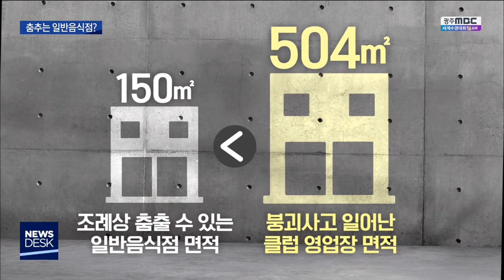[뉴스데스크]광주 클럽 붕괴 사고 "예견된 인재"...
(앵커)
사고가 난 클럽은
1년 전에도 비슷한 추락 사고가
발생했던 것으로 확인됐습니다.

또 일반음식점으로 신고를 해놓고도
유흥주점처럼 운영하다
두 차례 행정처분을 받았는데도 여전히
일반음식점으로 영업을 하고 있었습니다.

이어서 김철원 기자가 보도합니다.

(기자)

사고가 난 클럽에서는
지난해 6월에도 같은 복층 구조물에서
사람이 떨어지는 사고가 났습니다.

25살 여성이 클럽에 들렀다
복층 바닥인 강화유리에 서 있었는데
유리가 빠지면서 추락해
전치 6주의 부상을 입었습니다.

하지만 업주가
업무상과실치상 혐의로 받은 처벌은
벌금 2백만원이 전부였습니다.

(인터뷰)해당 클럽 추락사고 피해자
"(작년에 클럽) 2층에 올라가 가지고 걷고 있는데 바로 구멍에 빠져버렸어요. 떨어지고 한참 후에 깨어났어요. 화장실에 가서 토했던 것 같아요."

디제이까지 불러놓고 음악을 틀고
현란한 조명아래 수백명이 춤을 추는
이 클럽은 지난 2015년 개업했습니다.

춤을 출 수 없는 '일반음식점'으로 신고해놓고
손님들이 춤을 추는 '유흥주점'처럼
운영하다 2016년 두차례 적발돼,

한달 영업정지와 6천만 원이 넘는
과징금 처분도 받았습니다.

하지만 자치구 의회가 만들어준
조례 덕분에 그 뒤로도
일반음식점 업태를 유지하며
영업을 해왔습니다.

[ st-up ]
"광주 서구의회는 이 클럽이 과징금 처분을 받은 직후인 지난 2016년 7월, 일반음식점에서도 객석에서는 춤을 출 수 있게 한 조례를 통과시켰습니다."

[이 클럽은 그나마도 조례가 정하는 면적보다
3배나 커서 적용대상이 아니었지만 소급 적용을 받지 않아 합법영업을 해왔습니다. ]

(녹취)송기주 광주경찰청 강력계장
"구청에서 (클럽에) 어떠한 조치를 했는지 그리고 실제 경찰에서 어떤 조치를 했는지 확인할 예정입니다."

경찰은 클럽 업주가
사고가 난 복층 구조물을
당초 신고한 면적보다 200제곱미터 정도
불법증축했다는 의혹에 대해서도
수사하고 있습니다.